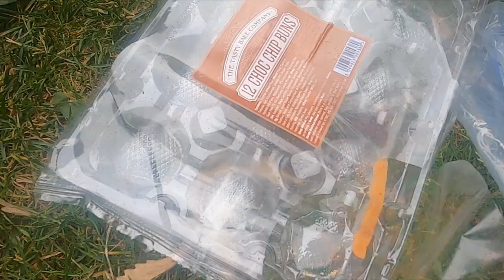Council dumps tonne of rubbish in park.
We're fed up with clearing up litter and human waste from our parks and open spaces. So we dumped some of it in Caldecott Park to highlight how much we are picking up.

Please, take your litter home. And use your toilet.